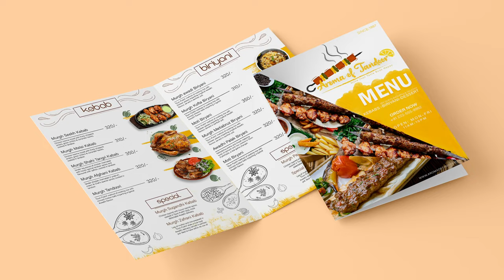Motion Graphics Portfolio (2022) || Showreel